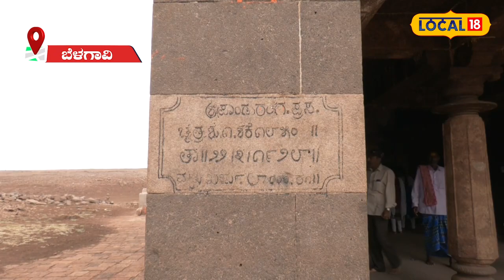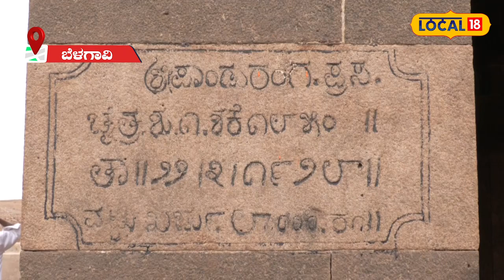Belagavi News: 12 ವರ್ಷಗಳ ನಂತರ ದರ್ಶನ ನೀಡಿದ ಜಲಾಶಯದಲ್ಲಿ ಮುಳುಗಿದ್ದ ವಿಠ್ಠಲ!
ಬೆಳಗಾವಿ: ವಿಶಾಲ ಬಯಲಿನಲ್ಲಿ ಬೃಹತ್ ದೇಗುಲ, (Vitthal Temple)  ಕಟ್ಟಡದ ವಾಸ್ತುಶಿಲ್ಪವೇ ಭವ್ಯ, ಪುರಾತನ! ಪಕ್ಕದಲ್ಲೇ ಅಲ್ಲಲ್ಲಿ ನೀರು, ದೂರದಲ್ಲಿ ಜಲಾಶಯದ (Hidkal Reservoir) ಛಾಯೆ. ನೀವೀಗ ನೋಡ್ತಿರೋದು ಅಗಾಧ ಜಲರಾಶಿಯ ನಡುವೆ ಹುದುಗಿ ಹೋಗಿದ್ದ ಪ್ರಾಚೀನ ದೇಗುಲ!

ಬೆಳಗಾವಿ ಜಿಲ್ಲೆಯಲ್ಲಿ ಮುಂಗಾರಿನ ಕೊರತೆಯಿಂದ ಬರಗಾಲದ ವಾತಾವರಣ ಆವರಿಸಿದೆ. ಇದರಿಂದ ಜಿಲ್ಲೆಯ ಜೀವನಾಡಿ ಹಿಡಕಲ್ ಜಲಾಶಯ ಬರಿದಾಗಿದೆ. ಬಹುತೇಕ ಡೆಡ್ ಸ್ಟೋರೇಜ್ ಹಂತಕ್ಕೆ ತಲುಪಿರೋ ಹಿಡಕಲ್ನಲ್ಲಿ ಪುರಾತನ ದೇಗುಲವೊಂದು ದರ್ಶನಕ್ಕೆ ಮುಕ್ತವಾಗಿದೆ.

ಇದನ್ನೂ ಓದಿ: Vande Bharat Express Train: ಹುಬ್ಬಳ್ಳಿಯಿಂದ ಬೆಳಗಾವಿಗೆ ಮಲ್ಟಿ ಆಕ್ಸೆಲ್ ಐಷಾರಾಮಿ ಬಸ್

1977ರಲ್ಲಿ ನಿರ್ಮಾಣವಾಗಿದ್ದ ದೇಗುಲ
1928 ರಲ್ಲಿ ನಿರ್ಮಾಣವಾಗಿದ್ದ ವಿಠ್ಠಲ ದೇವರ ದೇವಾಲಯ 1977 ರಲ್ಲಿ ಹಿಡಕಲ್ ಜಲಾಶಯ ನಿರ್ಮಾಣಗೊಂಡು ಹಿನ್ನೀರಿನಲ್ಲಿ ಮುಳುಗಡೆಯಾಗಿತ್ತು. ವರ್ಷದ 10 ತಿಂಗಳು ಸಂಪೂರ್ಣ ನೀರಿನಲ್ಲಿ ಮುಳುಗುವ ದೇವಸ್ಥಾನ ಉಳಿದ 2 ತಿಂಗಳು ಕೇವಲ ಅರ್ಧದಷ್ಟು ಕಾಣಿಕೊಳ್ಳುತ್ತದೆ.

12 ವರ್ಷಗಳ ಬಳಿಕ ದರ್ಶನ
ಆದರೆ ಈ ವರ್ಷ ಜಲಾಶಯ ಸಂಪೂರ್ಣ ಖಾಲಿಯಾದ ಕಾರಣ 12 ವರ್ಷಗಳ ಬಳಿಕ ವಿಠಲ ಸಂಪೂರ್ಣ ದರ್ಶನ ನೀಡಿದ್ದಾನೆ. ವರ್ಷದ 10 ತಿಂಗಳು ನೀರಿನಲ್ಲೇ ಮುಳುಗಿದ್ದರೂ ದೇಗುವ ಈಗಲೂ ಹೊಸದರಂತೆ ಅನಿಸುವಂತಿದೆ.

ಸಂಪೂರ್ಣ ಕಲ್ಲಿನಲ್ಲೇ ನಿರ್ಮಾಣವಾಗಿರುವ ದೇವಸ್ಥಾನದ ದರ್ಶನಕ್ಕೆ ತಂಡೋಪತಂಡವಾಗಿ ಸ್ಥಳೀಯರು ಆಗಮಿಸುತ್ತಿದ್ದಾರೆ.